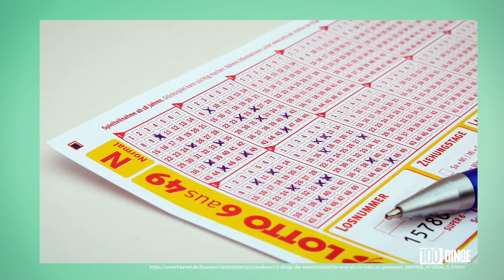Lottogewinn - Sechs richtige Zahlen im Lotto - Dinge die eher passieren!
Wie wahrscheinlich ist es eigentlich im Lotto zu gewinnen? Schonmal vorweg, es gibt einige Dinge, die eher passieren, als das man Sechs Richtige im Lotto 6 aus 49 hat. Schaut selbst.

Etwas gewinnen ist mein Ding 5 auf meiner Bucketliste​. Und ich bin selber überrascht, dass ich diesen Punkt wirklich angehe. Es ist ja ein Thema, welches man eigentlich gar nicht wirklich beeinflussen kann. Oder vielleicht doch? Kann man vielleicht doch mit Strategie etwas gewinnen? Ich starte mein Glücksexperiment. Als ich damals meine Bucketliste aufgeschrieben habe, habe ich wild fantasiert und da kam halt dieser Punkt bei raus. Vielleicht hast du auch schon mal von einem Gewinn geträumt, mal Lotto gespielt mit der Hoffnung am Ende tatsächlich zu gewinnen? So ging’s jedenfalls mir. Deshalb starte ich ein Experiment und Ziel ist es, herauszufinden, ob und wie man seine Wahrscheinlichkeiten im Leben erhöhen kann und seine „natürlichen“ Limitationen vielleicht überwinden kann. Viel Spaß bei meinem Glückspiel mit dem Glückspiel. Gewinnen mit Strategie - Mein Glücksexperiment.

Was hast du schonmal in deinem Leben gewonnen? 🙃🍀

Auf meinem Kanal "100 Dinge - meine persönliche Bucketlist“ geht es darum, 100 Dinge abzuhaken, die ich in meinem Leben unbedingt noch vorhabe zu tun. Es ist quasi eine ToDo- Liste in Form einer Videoreihe. Ihr könnt mir also dabei zuschauen, wie ich die Dinge methodisch angehe und Stück für Stück Richtung Ziel komme. Mein Ziel ist dabei, auch dich zu motivieren Dinge einfach mal zu machen ohne viel darüber nachdenken.

▬ Weitere Infos ▬▬▬▬▬▬▬▬▬▬▬▬